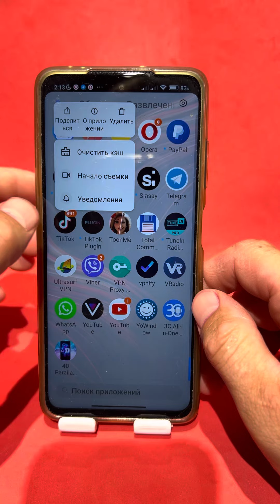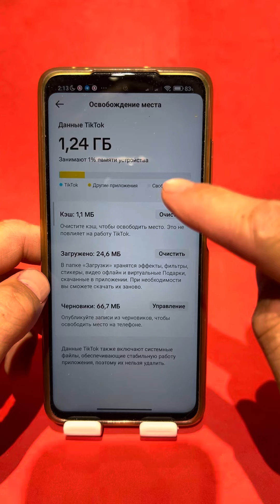Правильная очистка тик ток